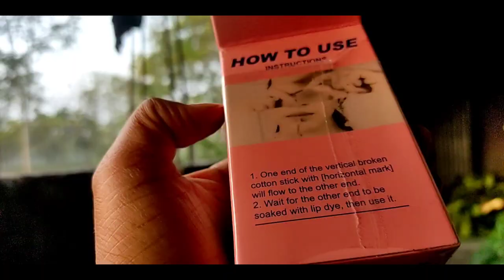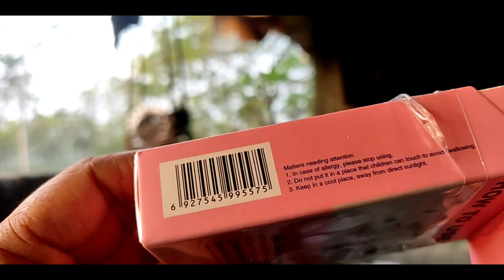Viral Tattoo Lipstick Waterproof Non-Stick Cotton Swab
life hacks
lifehacks
christmas makeup

tiktok makeup
waterproof makeup tutorialMakeup
waterproof makeup tested
best waterproof makeup
Waterproof makeup

Milani foundation 👇
Fit me
Swiss beauty eyeshadow

For hair

Highliter

Rose hip seram

Combo seram

Josh id

facebook id